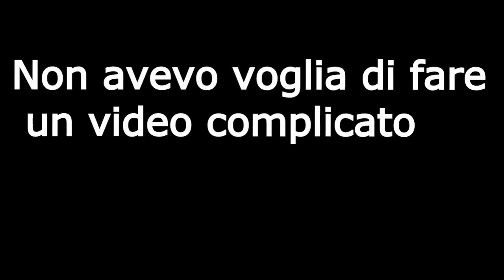Tg Magic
Scusate se è venuto tagliato non l'ho capito neanche io